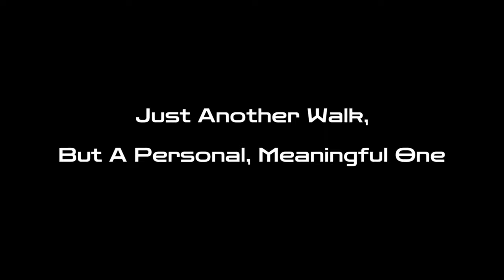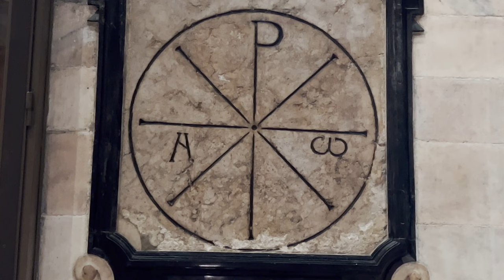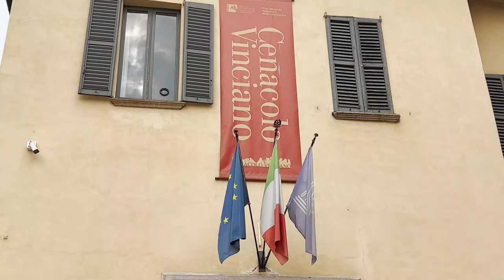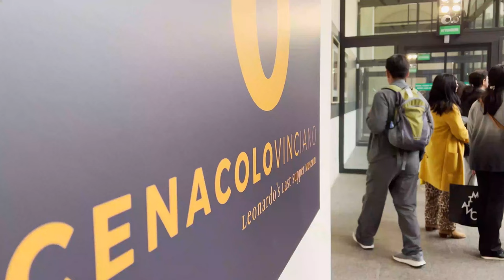MILAN's DUOMO + THE LAST SUPPER WHERE FAITH MEETS ART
2022 Oct 14, Fri -- This video shows our visit to the Milan's Duomo and Leonardo da Vinci's The Last Supper where faith meets art. Milan's Cathedral is grand and mesmerizingly beautiful. The cathedral took nearly six centuries to complete; it's obviously an engineering greatness beyond words can describe. Walking the rooftop and looking from above, below and beyond is certainly a once in a life-time experience. This alone is worth the visit to Milan's greatest cathedral. For us, visiting the cathedral's interior is an added bonus to complete the tour experience. Marvel at the expansive wonders of this church from the ceiling to the walls of stained-glass windows down to the marble floor. Milan has surely invested time and money in this engineering feats of architectural wonder. The visit to the Duomo took exactly an hour -- 30 min in the rooftop as allowed + the 30 min roaming the church. The Last Supper is the most well-celebrated mural painting of Leonardo da Vinci. The Last Supper shows the last meal Jesus had with his disciples in Jerusalem before his crucifixion, and it's an emotional moment where he also announced that Judas was about to betray him. This visit is very quick as the tour allows 10-15 min per group. Just FYI, buy/reserve tickets in advance as this is a very popular tourist attraction. Also, bear in mind, there is free admission to the Last Supper every first Sunday of the month, but you still need to reserve your tickets. After this visit, we went to Cimitero Monumentale di Milano

Hope you like this video production as much as we enjoyed this walk.